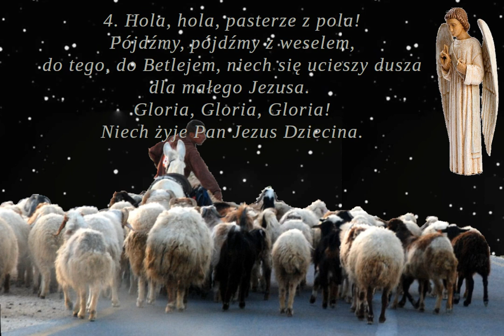Hola, hola, pasterze z pola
Pastorałka ze skoczną melodią

00:00 → 1. zwrotka
00:25 → 2. zwrotka
00:50 → 3. zwrotka
01:15 → 4. zwrotka